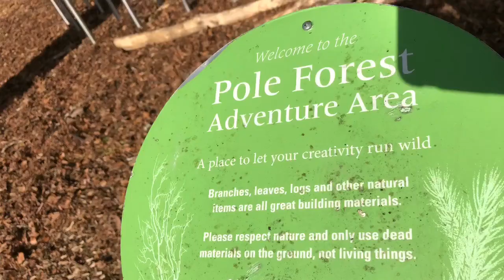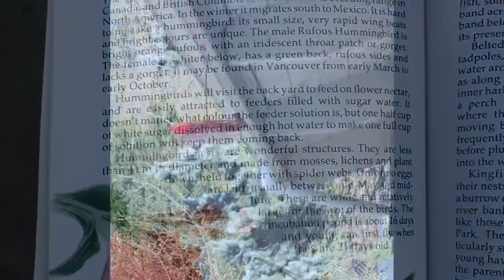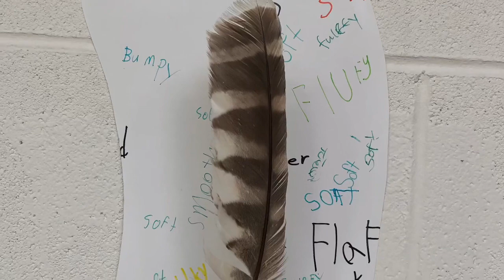Bird Watching, Tourist Area, Surrey Vancouver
I enjoyed this sunny day observing birds and listening bird chirping and tweeting sounds... :)

Tips:  Where to find best hiking trails.